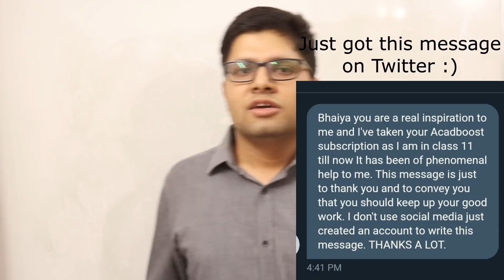200k Special Announcement | Kalpit Veerwal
AcadBoost Price increases after 25th October!
(1 year subscription for JEE 2021, 2 year for JEE 2022!)